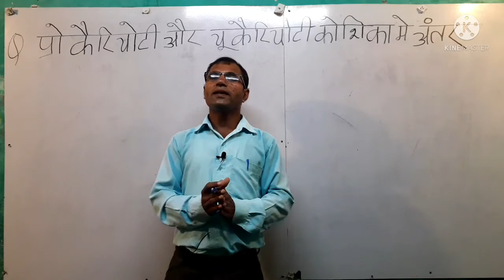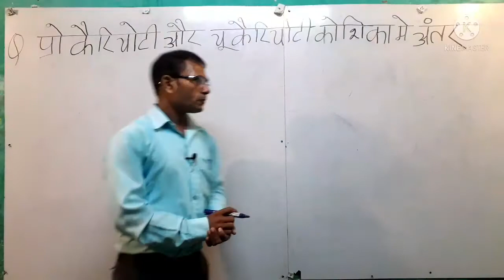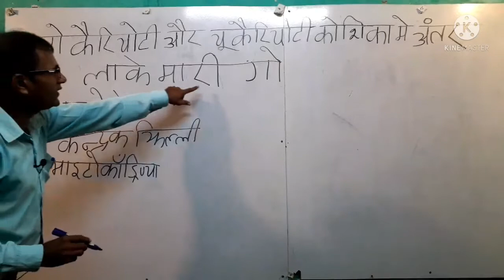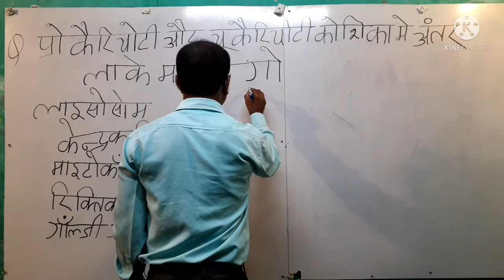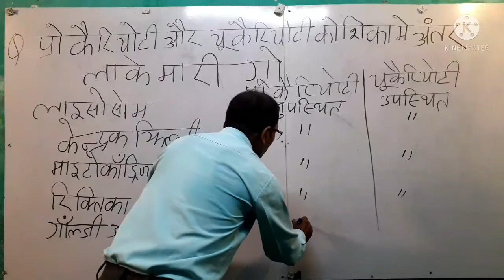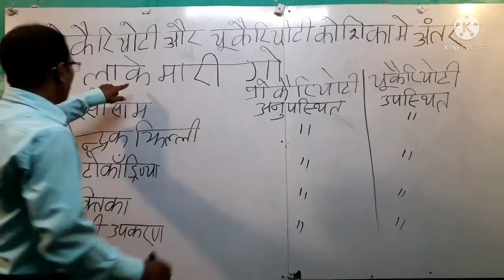प्रोकैरियोटी औऱ यूकैरियोटी कोशिका में अंतर Difference between prokairiyotee and yookairiyotee cell